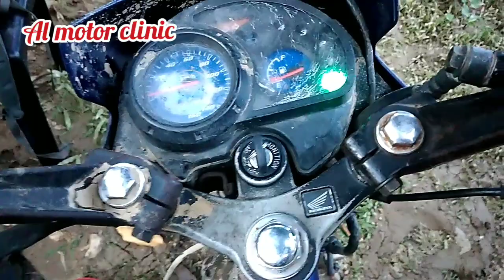Honda RS 125 Ayaw Umandar Pagkatapos Malunod sa Baha mga Dapat Gawin Para Masalba ang Motor Alamin